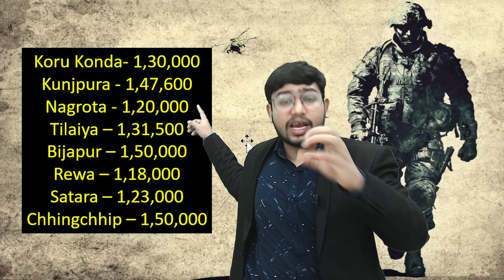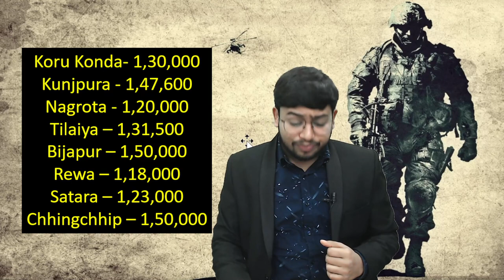Sainik School Fee Structure 2023